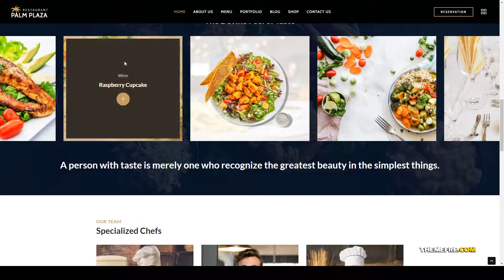Palmplaza - Restaurant and Cafe WordPress Theme burger cooking Sara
Columns 4+

 Layout Responsive

 Tags bakery, bread, burger, cafe, coffee shop, cooking, dining, food, italian restaurant, menu, pizza, recipes, reservation, restaurant